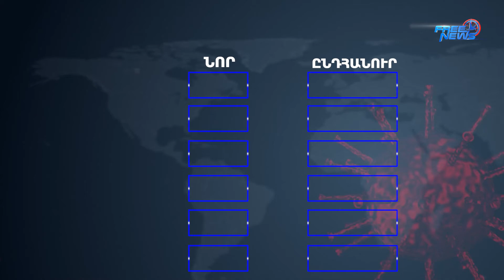Հաստատվել է կորոնավիրուսի 152 նոր դեպք, առողջացել 153 քաղաքացի